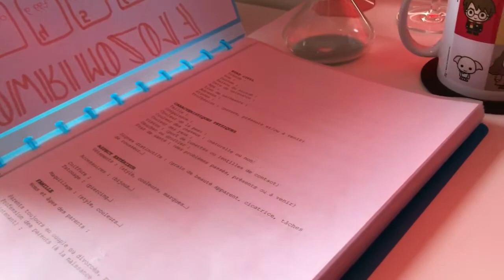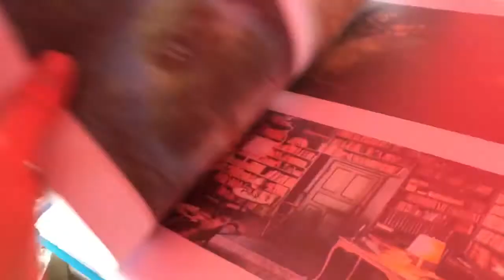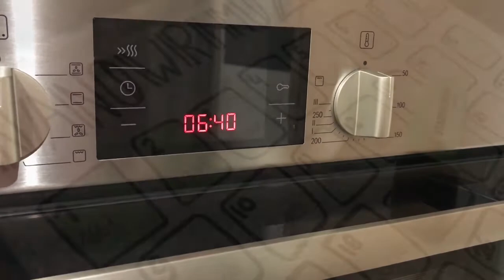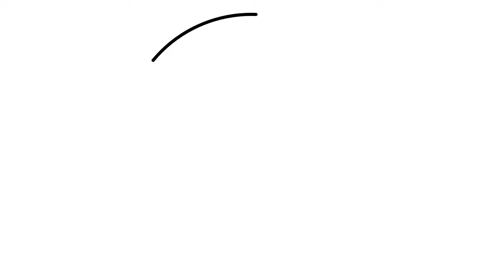La plume à papote | VLOG Nanowrimo 2017 - Week 1